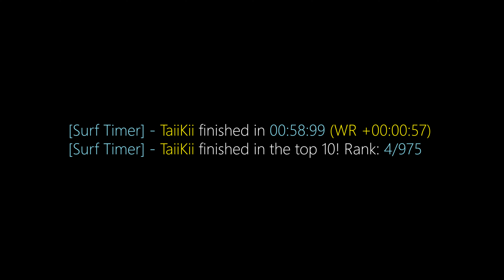surf_whoknows_ksf - rank 4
[Surf Timer] - TaiiKii finished in 00:58:99 (WR +00:00:57). Improving by 00:00:53
[Surf Timer] - TaiiKii finished in the top 10! Rank: 4/975

Song: Vendredi - Los Andes
PR Info:
Date: Jul 24, 2022

CP 1: 13.964 vs. 13.904 (+.060) (2 u/s)
CP 2: 29.549 vs. 29.189 (+.360) (4 u/s)
CP 3: 39.314 vs. 38.924 (+.390) (-10 u/s)
CP 4: 49.364 vs. 48.929 (+.435) (-22 u/s)

Map: 58.994 vs. 58.424 (+.570) (-38 u/s)